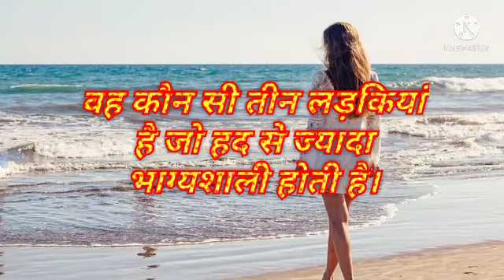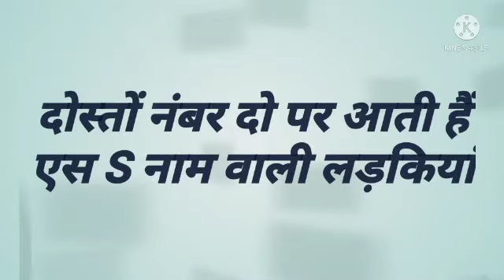हद से ज्यादा भाग्यशाली होती है यह 3 नाम वाली लड़कियां had se jyada bhagyashali Hoti Hai yah 3 Naam.